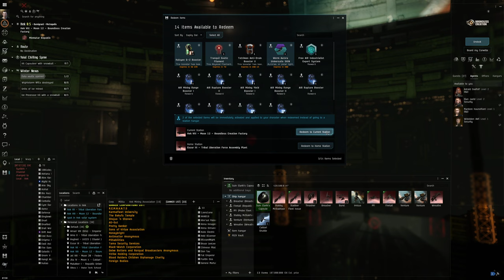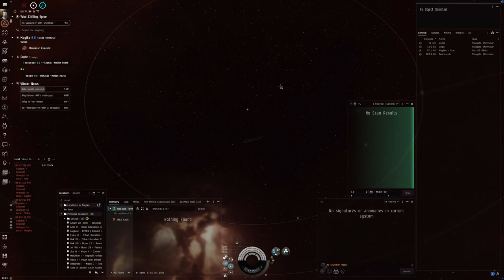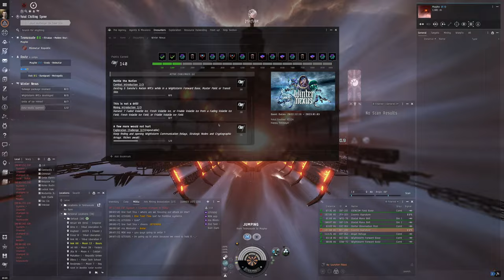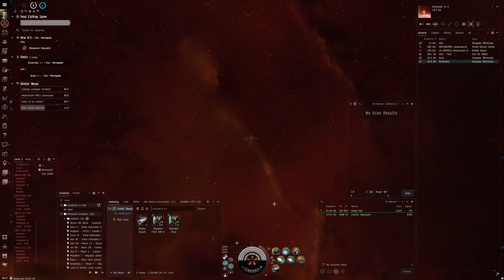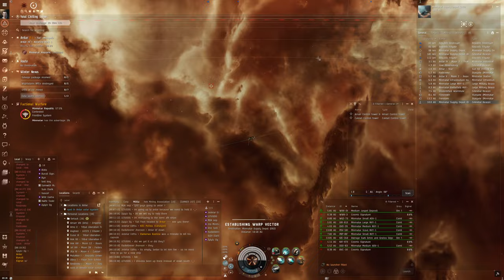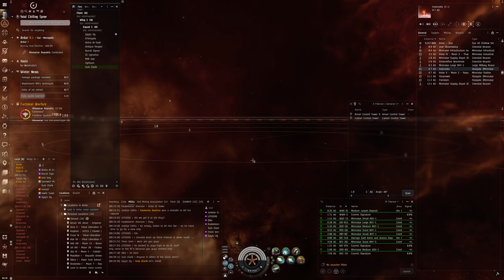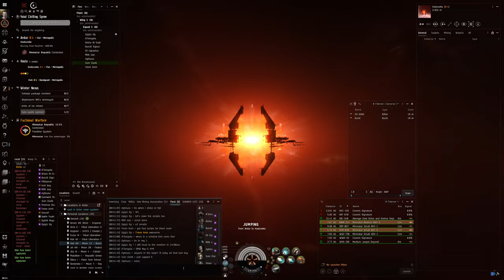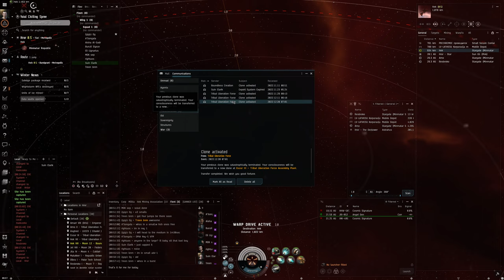Hello World: EVE Online Alpha Experience, Day 158